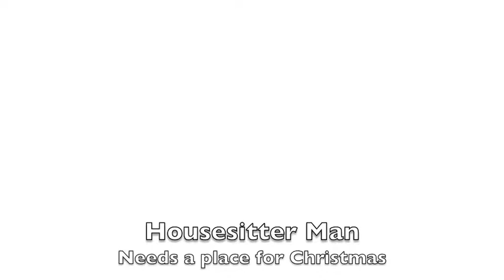Housesitter Man Christmas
Housesitter Man needs a place for Christmas, yes he does!